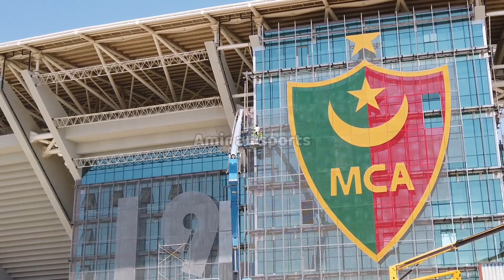ملعب الدويرة اليوم | شاهد الواجهة الرئيسية وشعار مولودية الجزائر | MCA ♥💚 بجودة عالية Stade douera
ملعب الدويرة اليوم هو ملعب مولودية الجزائر الجديد وسمي ملعب علي عمار أو ملعب علي لابوانت